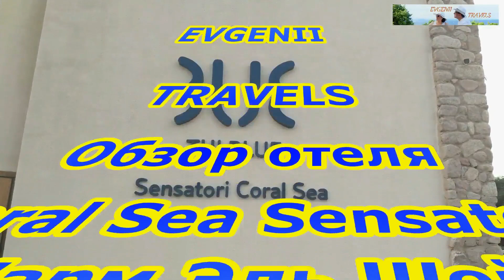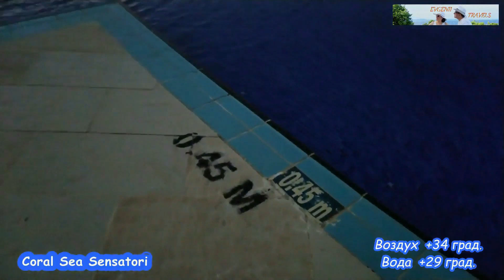#3 Egypt. Coral Sea Sensatori 5*. Обзор территории красивейшего "кораллового отеля" после заката ...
В этом видео я познакомлю вас с прекрасной территорией "кораллового отеля" Coral Sea Sensatori 5* в Шарм Эль Шейхе, Египет.
Именно в вечернее время наиболее ярко представляется взору неповторимая, по своему совершенству, территория отеля,  вызывая чувство праздника, Красноморского отдыха..
Рекомендую этот отель всем любителям подводного мира Красного моря.  Именно, уникальные КОРАЛЛОВЫЕ САДЫ Красного моря и их обитатели находятся, буквально, в шаговой доступности от песчаного пляжа, протяженностью более 500 метров!
Пишите отзывы!

Разбивка видео на эпизоды:
00:00 Начало: местонахождение отеля на карте Синайского полуострова; схема территории отеля.
00:35 Виды с пантона на остров Tiran, на Красное море, территорию отеля..
02:41 Пляж  отеля, променад Марина.
03:50 Променад от пляжа до основного ресторана "У фонтана", аллея бугенвилей.
07:15 Главный бассейн, бассейн инфинити, игровой бассейн, эстрада бассейна.
15:00 Ресторан "У фонтана, ужин.